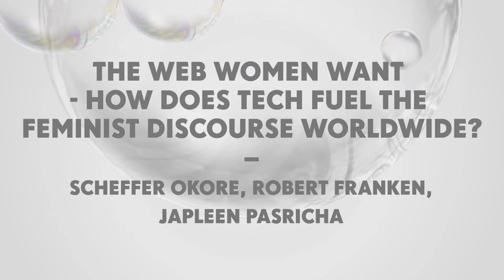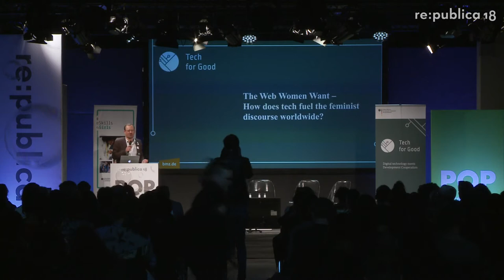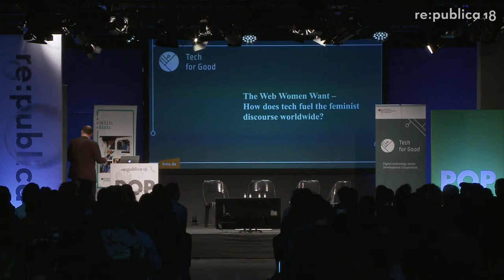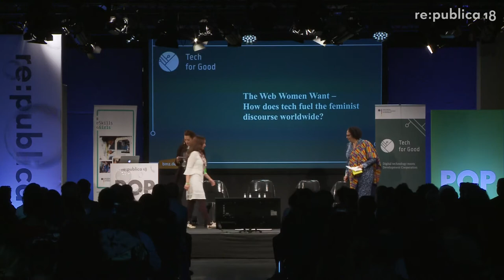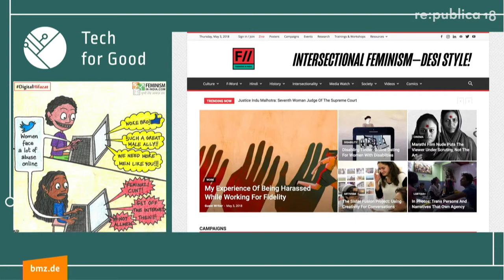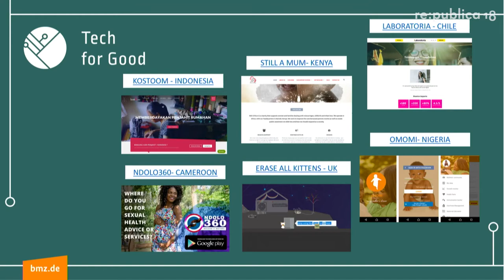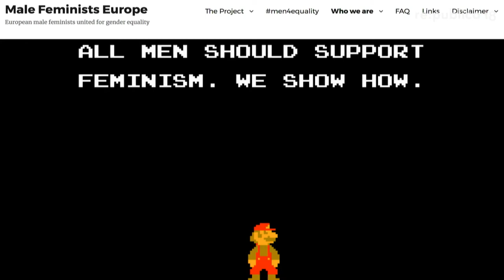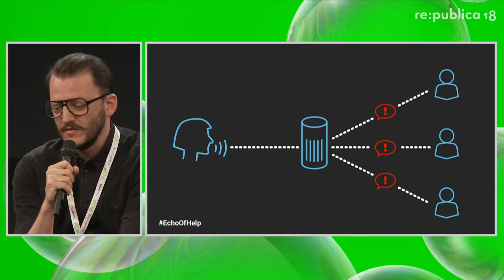re:publica 2018 – The Web Women Want - How does tech fuel the feminist discourse worldwide?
Digital technologies have the potential to be a powerful catalyst for the empowerment of women and girls and the promotion of gender equality. The web helps to bring out the voice of women and girls worldwide. The digital revolution offers new channels to promote equal access to rights, education and economic opportunity. Female tech entrepreneurs, researchers and activists around the world create innovative platforms, which enable women to pursue equal rights and engage in teaching girls and young women to learn digital skills.   [Partnersession]